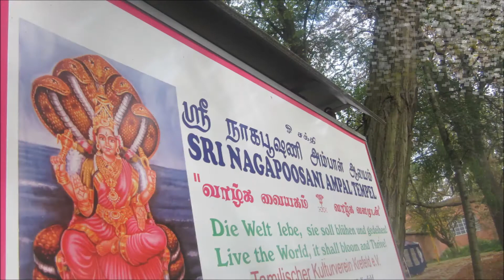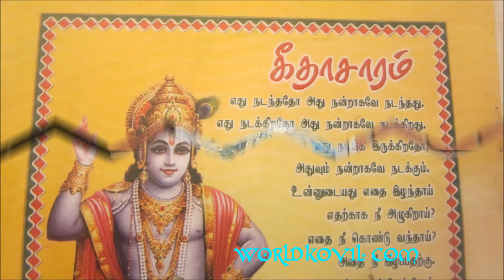Sri nagapoosani ampal fotoschow 11.10.2014 krefeld ஸ்ரீ நாகபூசணி அம்பாள் சனிஸ்வர வழிபாடு